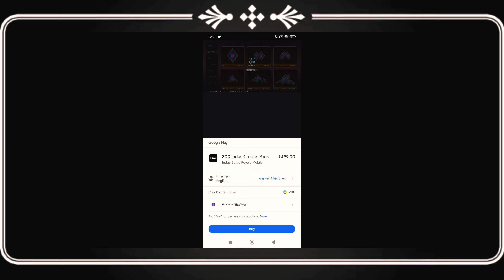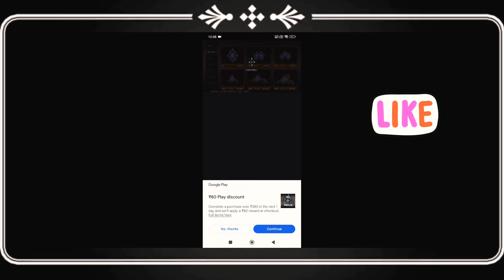Freefire Booyah Pass VS Indus Game Battle Pass | Indus Game Download | Indus Battle Royale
All the Clips that are used in my video are from Indus Socials: